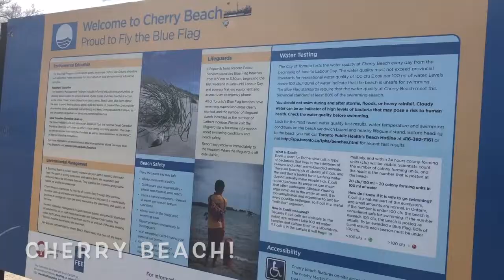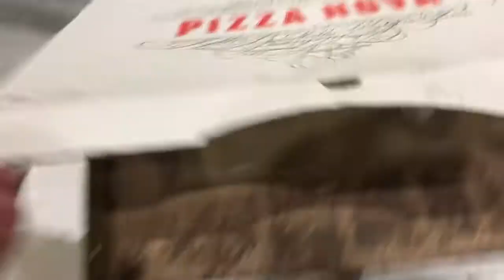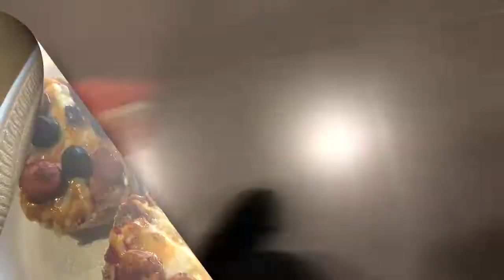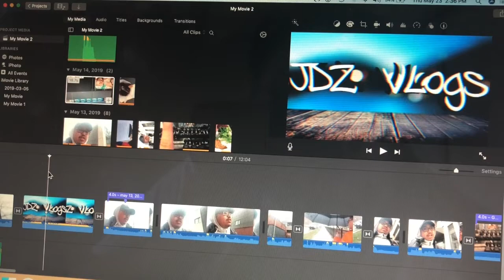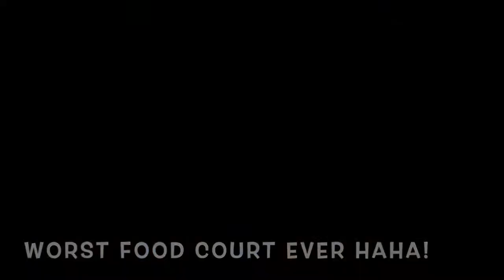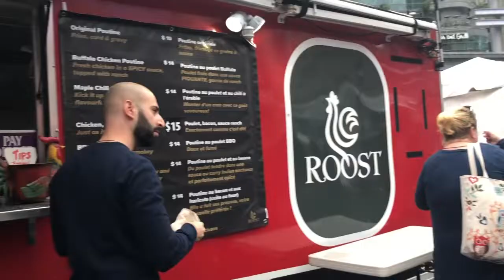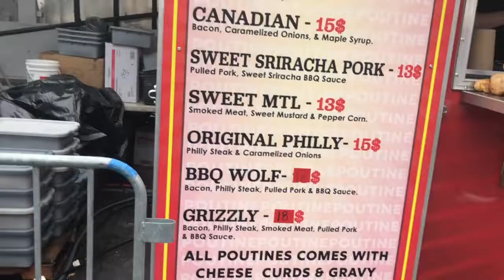Weekly Vlog # 3 (Raptors, Poutine, Baby Showers!!!)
Check out this wild week where the raptors make history, i tried some poutine and attended a baby shower!